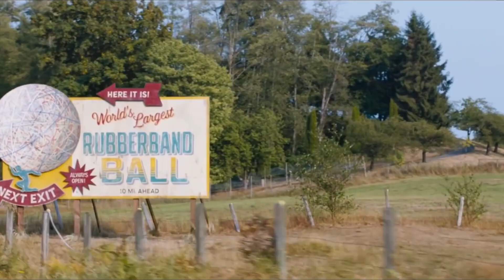Sonic The Hedgehog 2022 - Coffin Dance Song (Cover) SH VIRAL (Deleted) #187